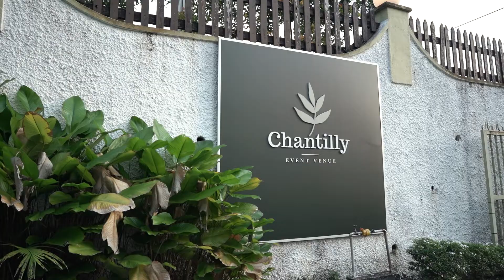[Highlight] Solemnization & Reception of Afiqah x Adib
A Solemnization and Reception Highlight was held at Chantilly Event Place in Kluang, Johor while the reception was held at A-Park, Puchong. At first, this should be 1 day event which solemnization and reception will be held in same day at A-Park, but due to restriction of Covid19 SOP, they changed their plan and date several time. So, here we present to you the MCO's bride and groom :)